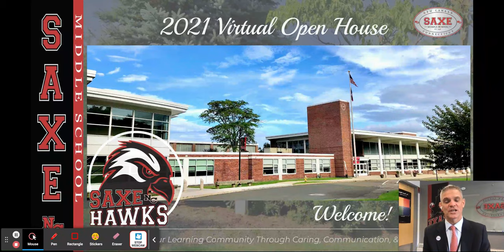2021 Saxe MS Virtual Open House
2021 Saxe MS Virtual Open House